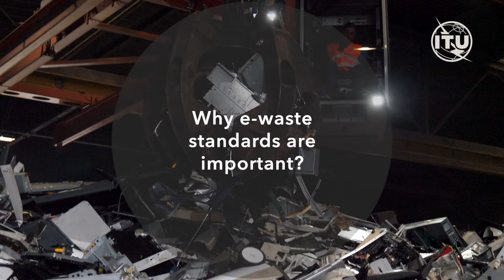Why e waste standards are important?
Dr. Kees Baldé is a Senior Programme Officer at the Sustainable Cycles (SCYCLE) Programme co-hosted at the United Nations University (UNU) and United Nations Institute for Training and Research (UNITAR). As a part of his job, he gives policy advice to countries on e-waste. He stopped by ITU to answer most common questions on e-waste. Recorded in September 2019.